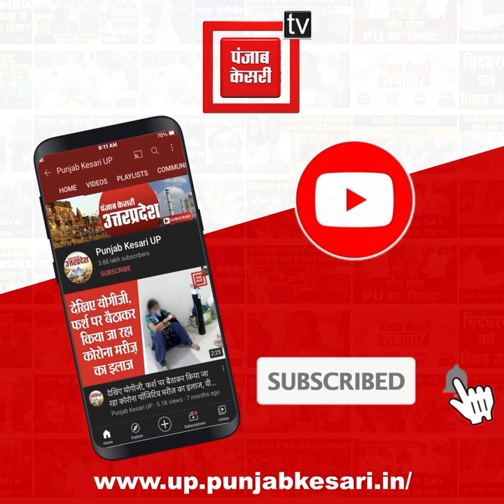पीएम मोदी का विपक्ष पर वार बोले- भारत की बदहाली के जिम्मेदार कुछ लोग अपनी दुकान खोलकर बैठ गए हैं,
पीएम मोदी का विपक्ष पर वार बोले- भारत की बदहाली के जिम्मेदार कुछ लोग अपनी दुकान खोलकर बैठ गए हैं, ‘इनका लेबिल कुछ है माल कुछ है’